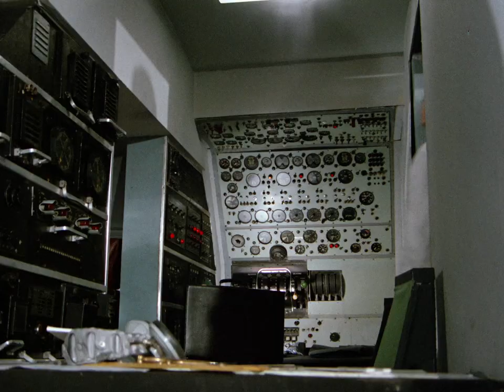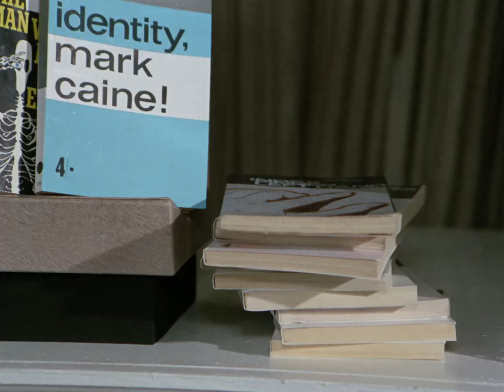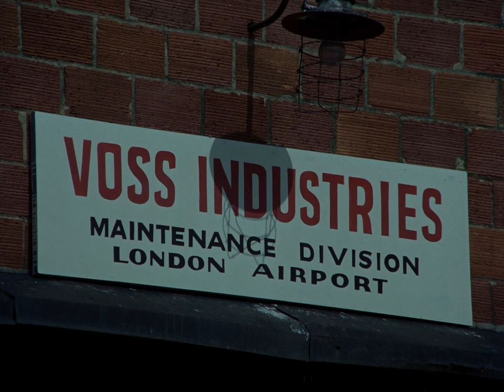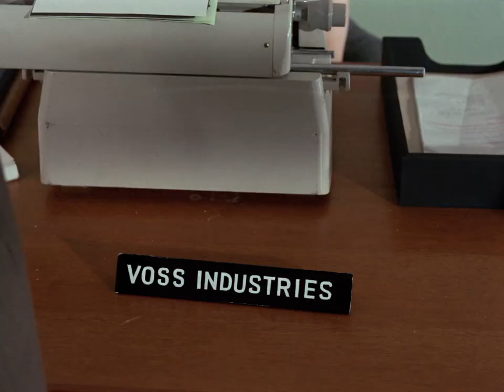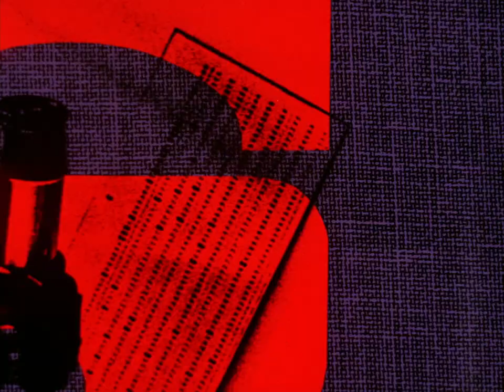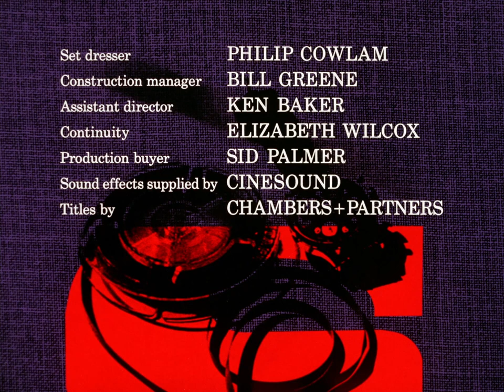Department S Remastered (1969) Ep 5 : One of Our Aircraft Is Empty HD 1080p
An airliner lands at Heathrow but the crew and passengers are missing. (Made back-to-back with "Six Days").